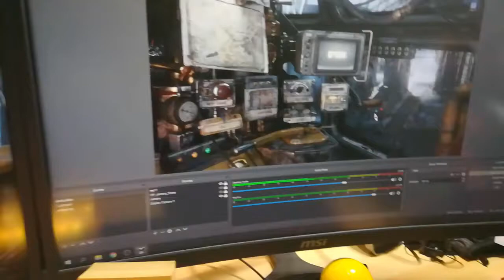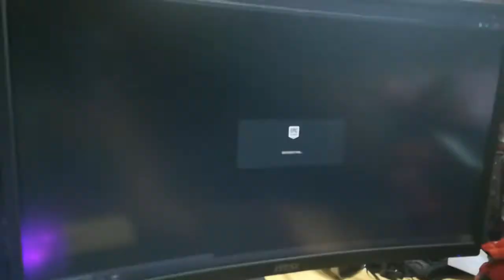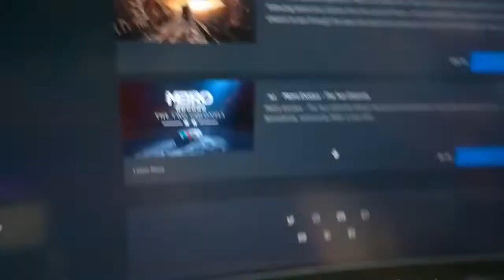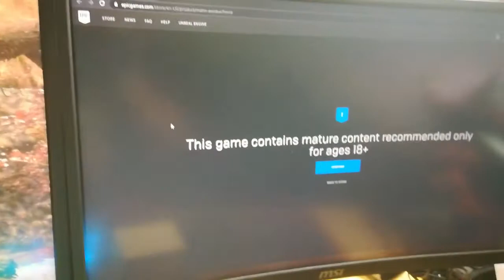How to Start the Metro Exodus DLC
- Case: CoolerMaster MB511 RGB
- Pre-Installed Case Fans: 3x 120 RGB LED fans (front), 1x fan (rear)
- Motherboard: MSI X470 PRO Carbon
- Processor: AMD Ryzen 2700x
- CPU cooler: Corsair H100i Platinum RGB
- GPU: MSI GeForce RTX 2070 Super Gaming X Trio
- 1 Kingston 480GB 2.5 SATA III
- Crucial 480GB BX500 2.5 SSD
- 1 WD 1TB HDD
- 2 Monitors: MSI Optix G24C, using display port for both.
- Mouse: Logitech Gaming Pro Wireless Mouse

**Headphones, Audio Interface and Mic cable